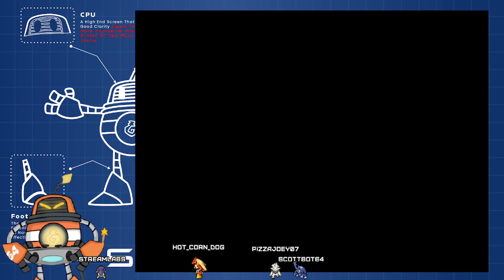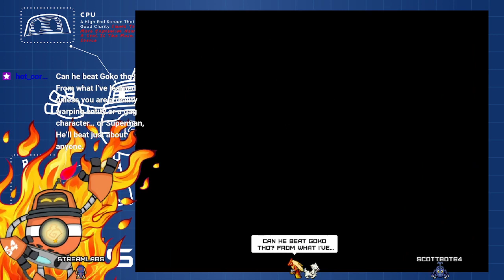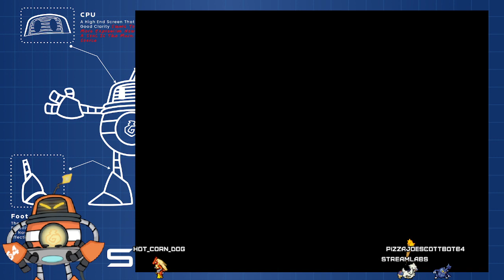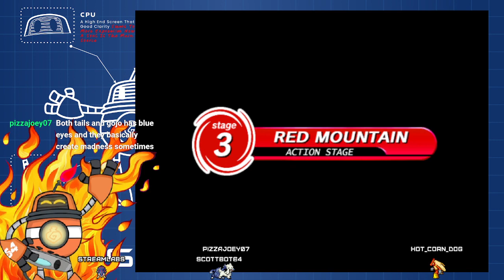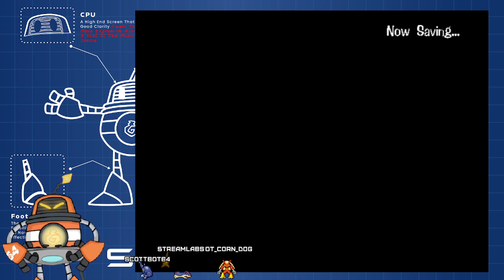All Emblems - Sonic Adventure - Part 5